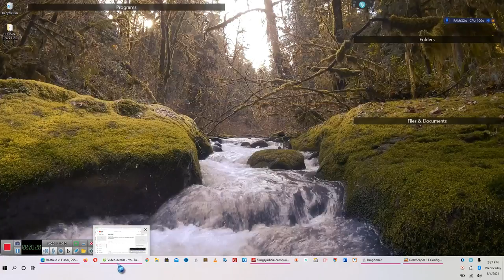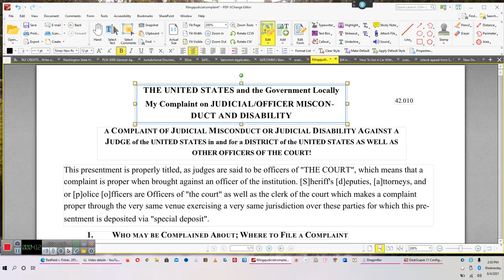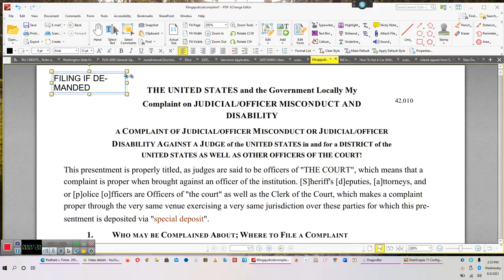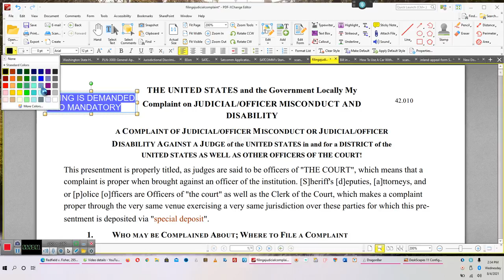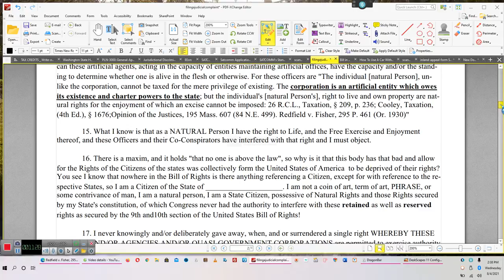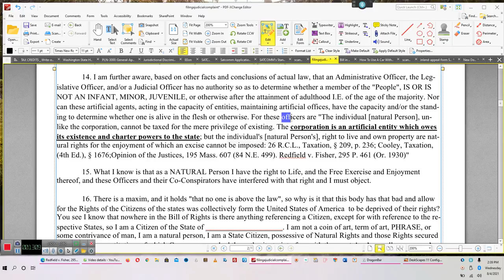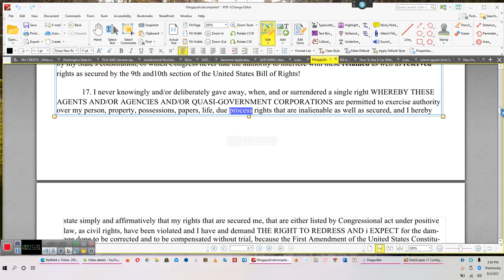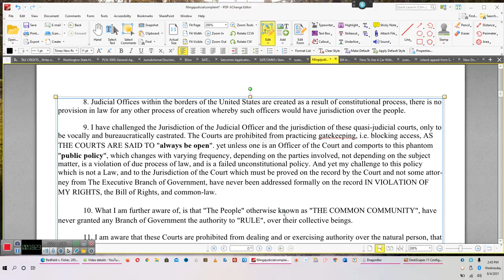A COMPLAINT OF JUDICIAL/OFFICER MISCONDUCT OR JUDICIAL/OFFICER*** A SATCOMM Production 2021 08 04